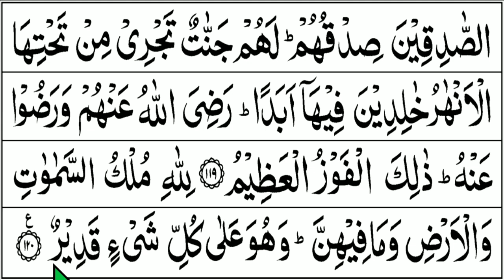BELAJAR MENGAJI QURAN Cara Mudah Cepat Lancar Membaca Alquran Pelan dan Tajwid QS. AL MAIDAH 116-120